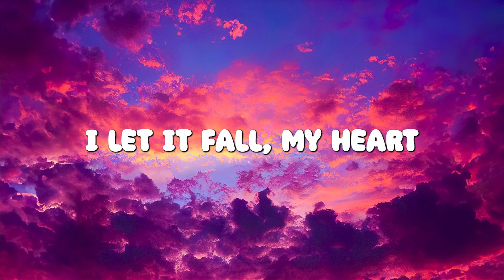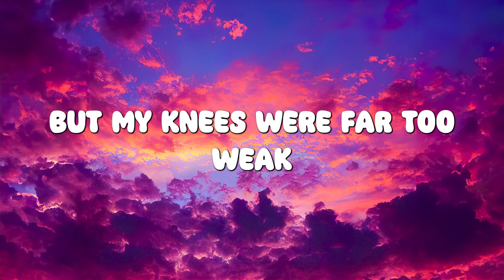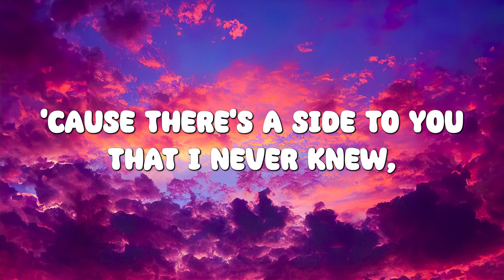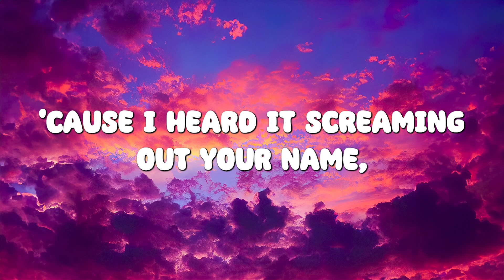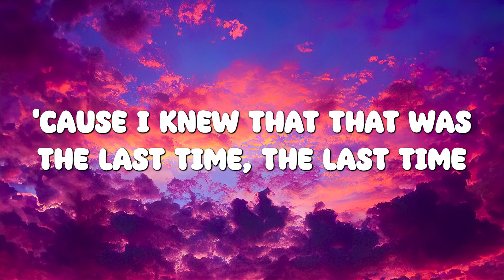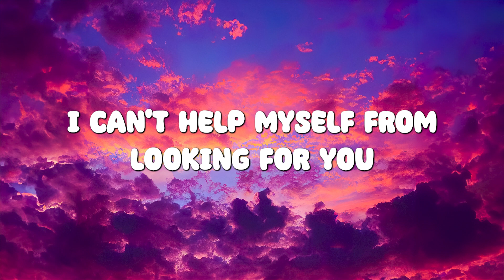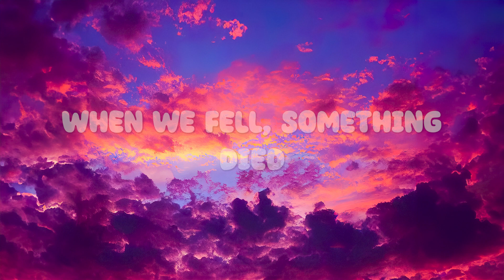Adele - Set Fire To The Rain (Lyrics)